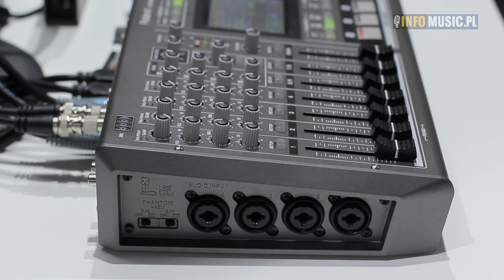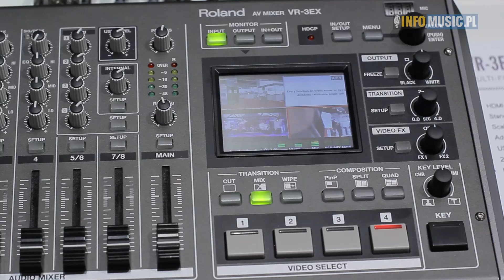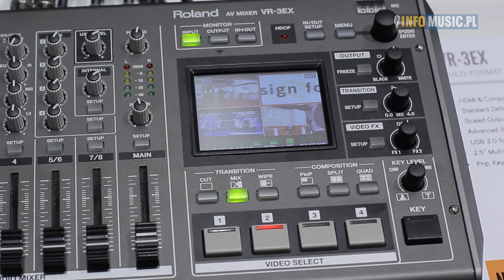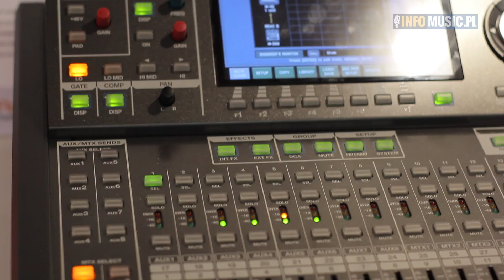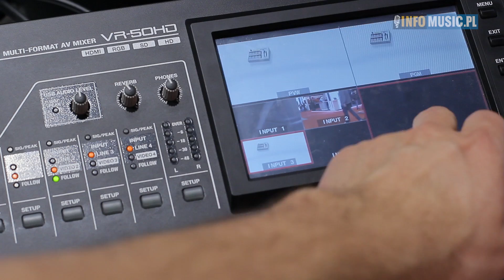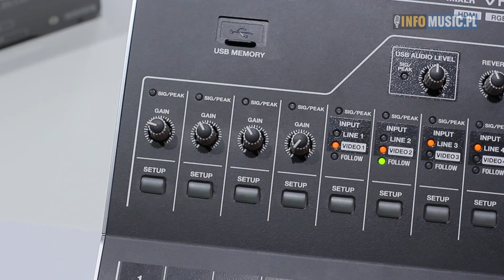ROLAND MIKSERY AV ( ISE 2014 ) - subs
Na tegorocznym ISE, Roland zaznajomił gości i klientów ze swoimi profesjonalnymi rozwiązaniami cyfrowymi dla rynku AV. Mowa tu o najnowszym kompaktowym mikserze AV, model Roland VR3-EX oraz prezentowanym już w zeszłym roku potężniejszym Roland VR-50HD, o których to pisaliśmy już na naszym portalu.

Nie zabrakło również innowacji wyłącznie dla rynku audio w postaci konsoli Roland M-200i, zaprojektowanym do ścisłej integracji z iPad'ami, które po połączeniu przejmują funkcję głównego interfejsu konsoli oraz zdalnego kontrolera.

Również specyficznymi, ale tym razem dla pracy z video, są najnowsze video-konwertery od Roland, świetnie zaprojektowane i znacznie ułatwiające pracę z produkcją obrazu: są to jednostki serii VC, od dedykowanych konwerterów SDI-HDMI czy HDMI-SDI (VC-1) do wieloformatowych interfejsów konwertujących (VC300-HD, VC200-HD).